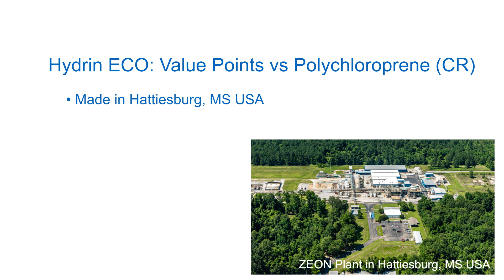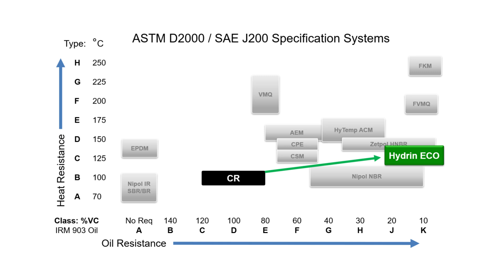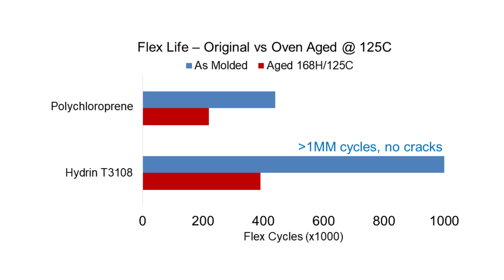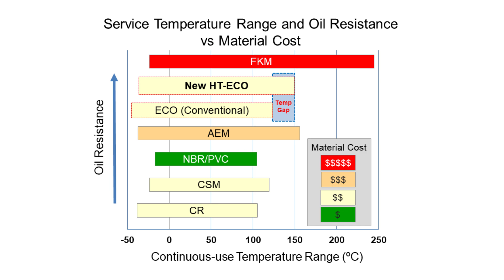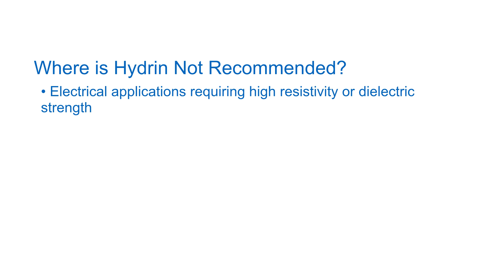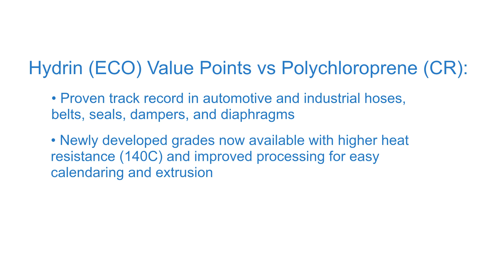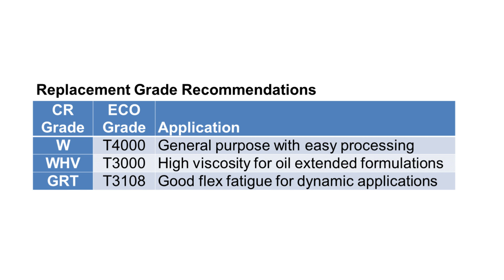Hydrin® ECO: A High-Performance Alternative to Polychloroprene (CR)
Stable raw material sourcing has recently become a major concern in the rubber industry, especially with the uncertain outlook for the supply of polychloroprene, also known as CR. Many polychloroprene users are looking for alternatives that are made in the US. ZEON’s Hydrin® ECO polymers can help alleviate your polychloroprene supply concerns while also providing an upgrade in material performance.